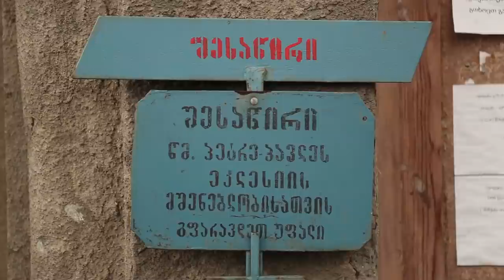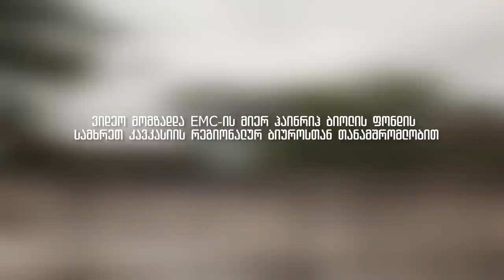მძიმე ინდუსტრია - უმძიმესი სამუშაო პირობები // Heavy Industry – Hardest Working Conditions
ბექა წიქარიშვილის ვიდეო

უკვე წლებია, მძიმე ინდუსტრიაში დასაქმებული ადამიანები, პროფესიული კავშირები და თემაზე მომუშავე არასამთავრობო ორგანიზაციები მძიმე სამუშაო პირობების, არასათანადო ანაზღაურებისა და სოციალური დაცვის მექანიზმების შესახებ საუბრობენ.

EMC-ის მიერ მომზადებულ ვიდეოში სამ ინდუსტრიულ ზონაში (ზესტაფონი, ჭიათურა, ტყიბული) დასაქმებული ადამიანები თავად საუბრობენ შრომით პრობლემებზე, მუშებისადმი ადმინისტრაციის დამოკიდებულებასა და სახელმწიფოს პასუხისმგებლობაზე.

ვიდეო მომზადებულია პროექტ „ინდუსტრიულ ზონებში დასაქმებულთა და ახალგაზრდა სამოქალაქო აქტივისტთა გაძლიერება შრომითი უფლებებისა და გარემოს დასაცავად" ფარგლებში, რომელსაც EMC, ასოციაცია “მწვანე ალტერნატივასთან“ ერთად ახორციელებს, ჰაინრიჰ ბიოლის ფონდის სამხრეთ კავკასიის რეგიონალურ ბიუროსთან თანამშრომლობით.

For years, the people employed in heavy industry, trade unions and non-governmental organizations working on these topics talk about the harsh working conditions, inadequate payment systems and social protection mechanisms.

In the video prepared by EMC in the three industrial zones (Zestaponi, Chiatura, Tkibuli), the employed talk about their own labor problems, the attitudes of the administration towards the workers and the responsibility of the state.

The video is prepared in the frameworks of the project  “Strengthening the Workers in Industrial Zones and the Young Civil Society Activists for the Protection of the Environment and the Labor Rights”, which is implemented by EMC with “Green Alternative” in partnership with The South Caucasus Regional Office of the Heinrich Boell Foundation.

Video of Beqa Tsiqarishvili